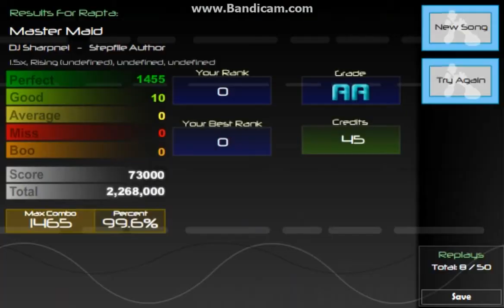FFR Master Maid FC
Me playing Master Maid on FFR speed 1.5.  This is a replay.